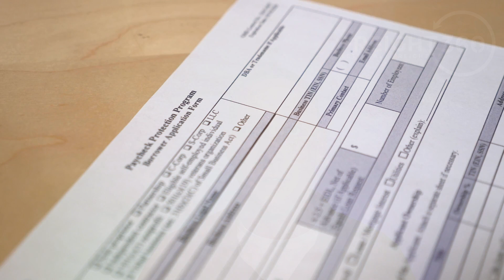Get Started in Freight Brokering in 2023 with No Experience!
If you're looking to get started as a freight broker in 2023 and you have no prior experience, there are several steps you can take to ensure your success.

0:00 Intro
0:43 What Experience Do You Need?
1:20 Different Business Models
3:06 Education
4:08 Coaching